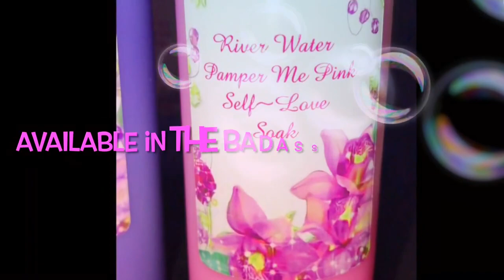Pamper Me Pink River Water